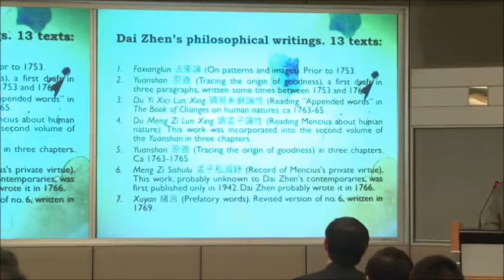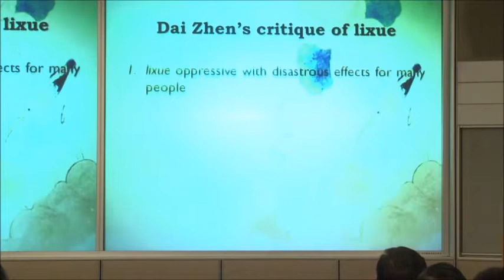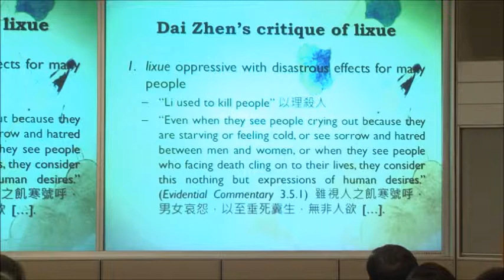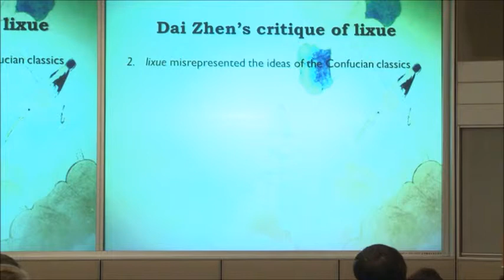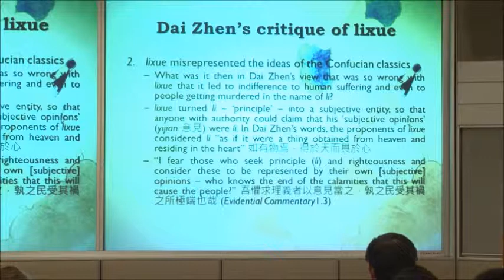Part 4 Dai Zhen’s Philosophical Writing